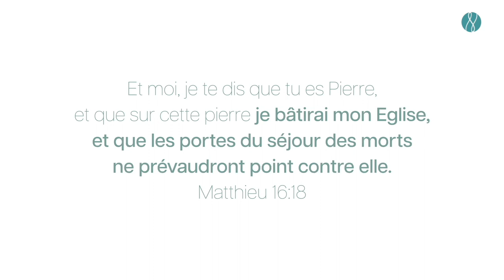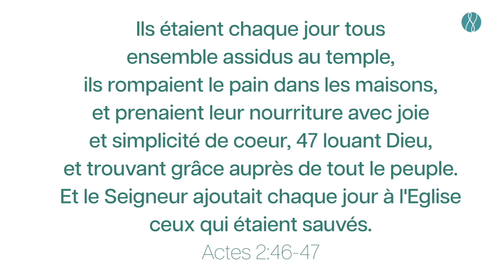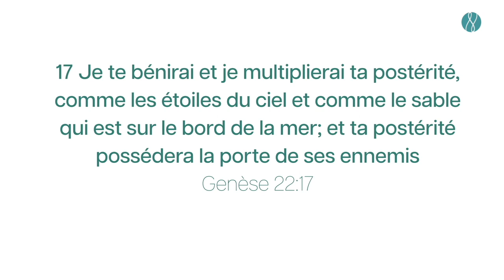Chapitre 2 - Fondements de l'église -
🔘  Chapitre 2 - Fondements de l'église - Pasteur Robert -

🔘 QUI SOMMES-NOUS ?